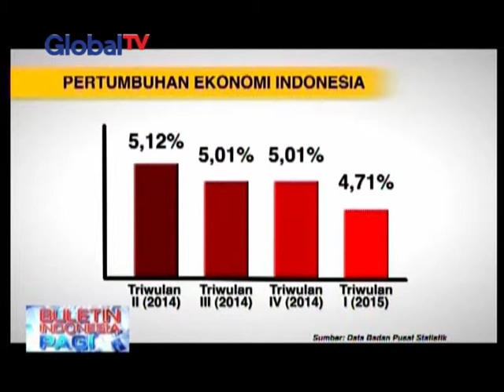Pertumbuhan Ekonomi RI Melambat. Salah Siapa?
Pertumbuhan ekonomi adalah indikator keberhasilan pemerintah dalam mensejahterakan penduduknya. Bagaimana dengan pertumbuhan ekonomi Indonesia?